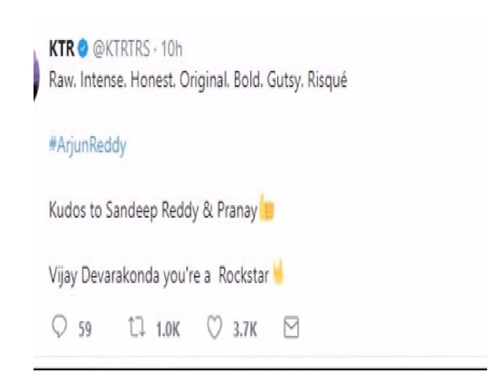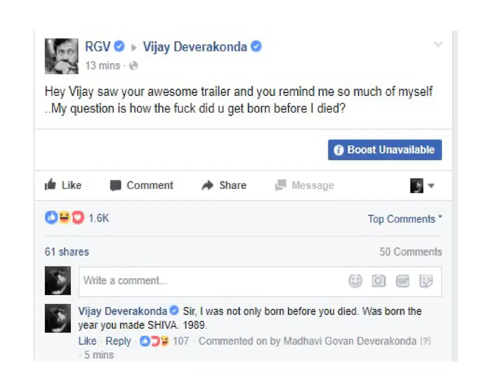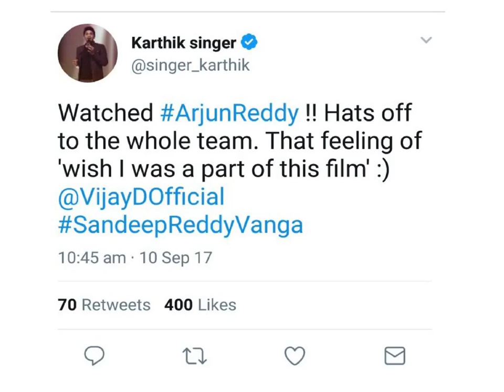Celebrities Tweets About Arjun Reddy Movie